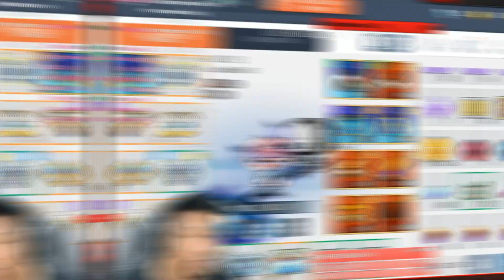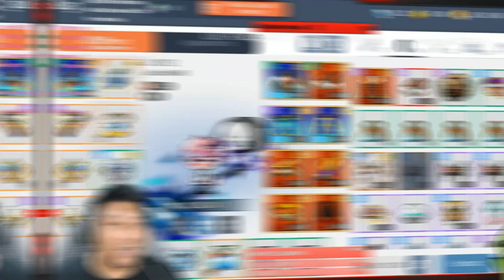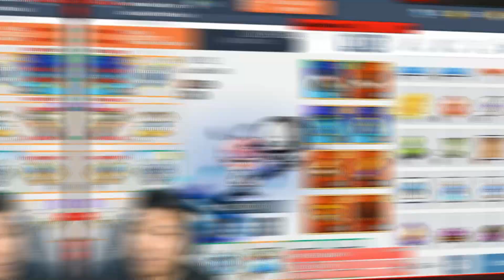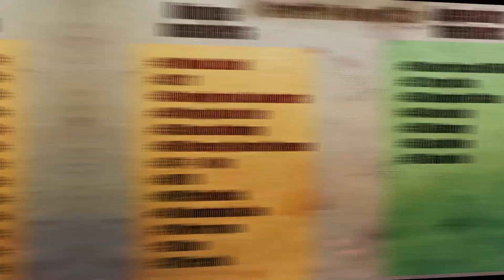Maplestory M - More than 3B mesos in a night - Failure is a Norm in Maplestory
Hi guys! This is video covers how much I lost in just 1 night on the previous Livestream on Maplestory m and its very normal. Please do leave in the comments if you guys experience worst luck than me in 1 night.

See u in our members only Discord. :)

Songs/Credits
Credits: